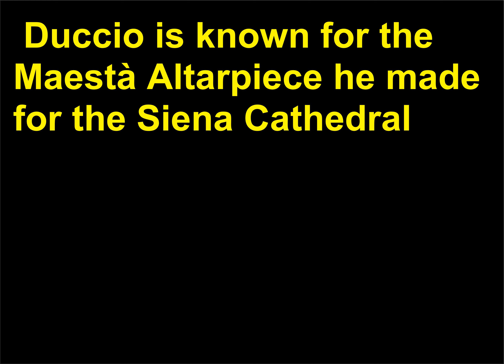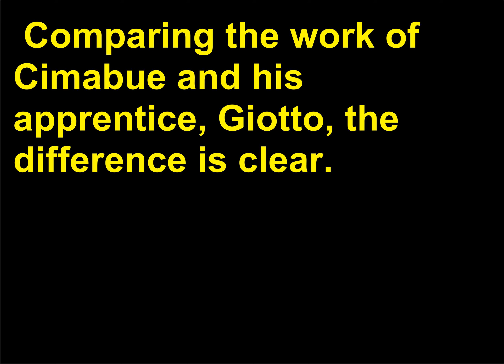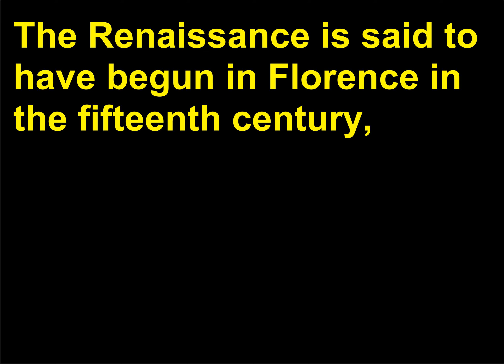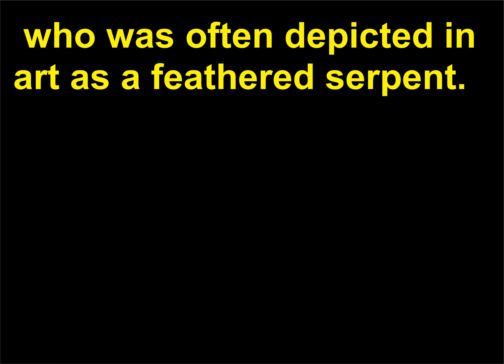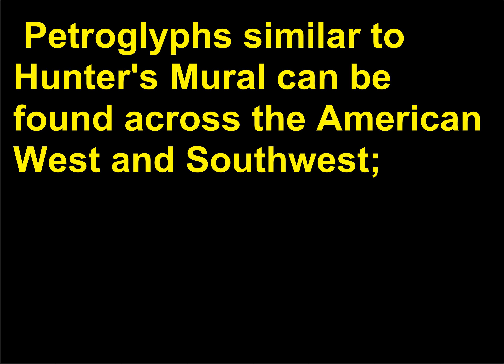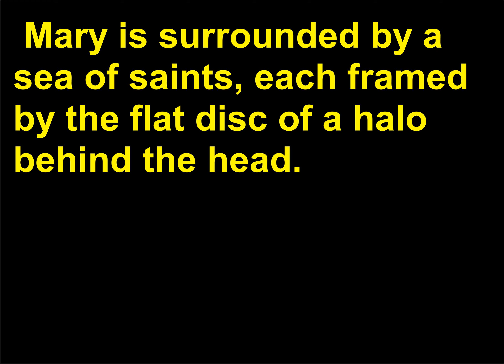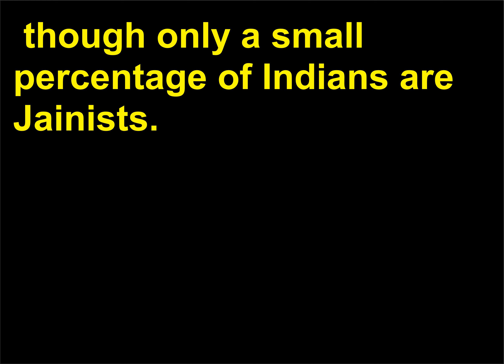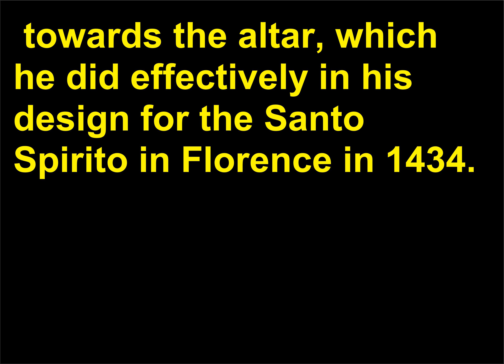Intrebari Istoria Artei 21